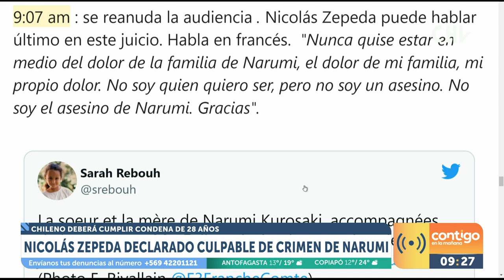"NO SOY EL ASESINO DE NARUMI": Las últimas palabras de Nicolás Zepeda - Contigo en La Mañana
Nicolás Zepeda fue condenado a 28 años de cárcel por el crimen de Narumi Kurosaki, ocurrido en 2016.

El chileno habló tras la dura sentencia: "No soy la persona que me gustaría ser, pero yo no soy el asesino de Narumi".